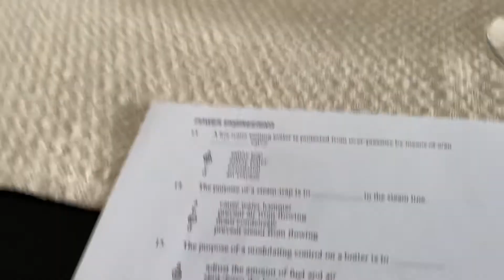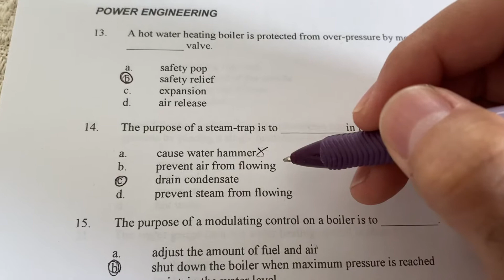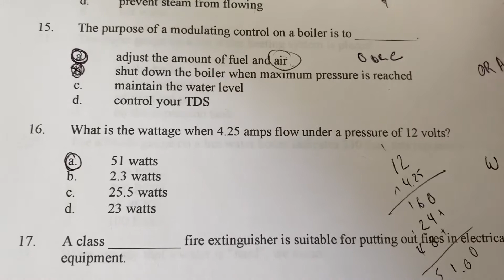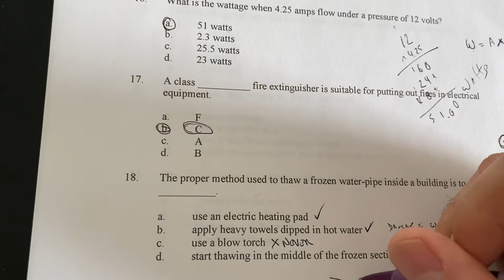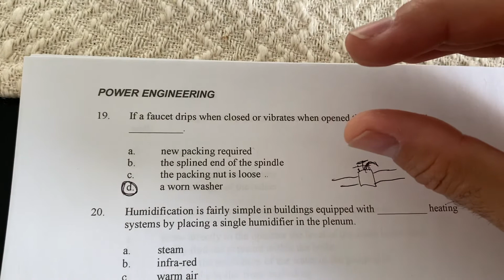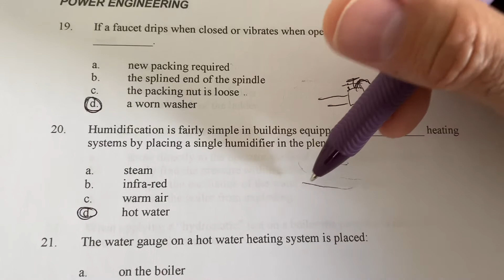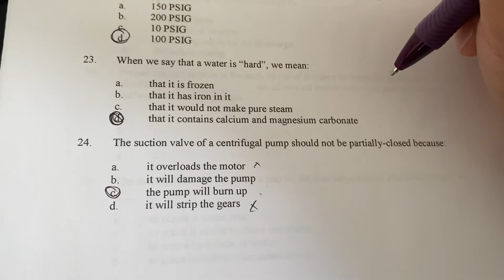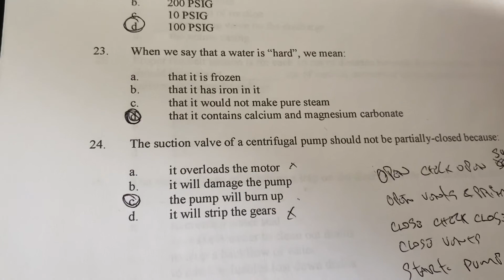Boiler license test exam questions and answers hot water safety relief centrifugal pump FQA